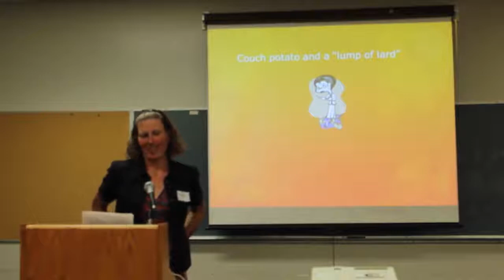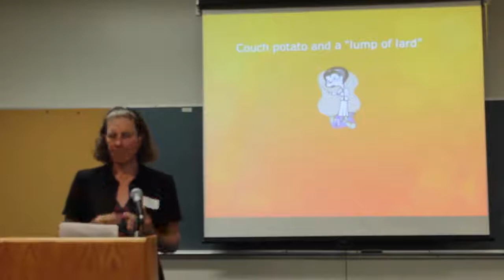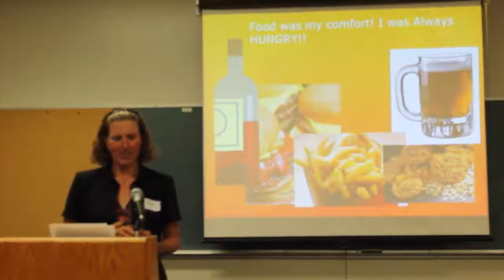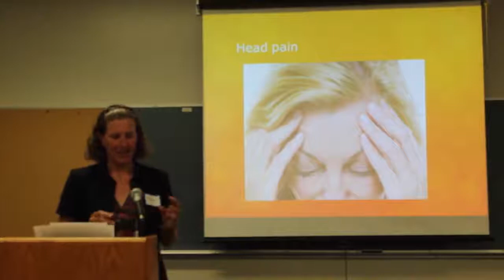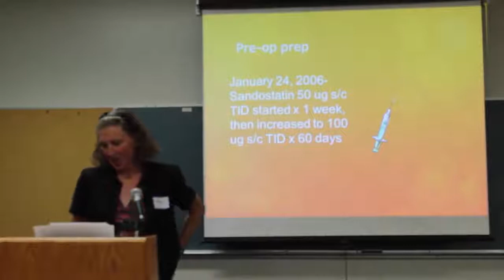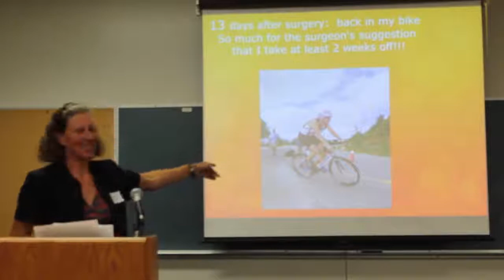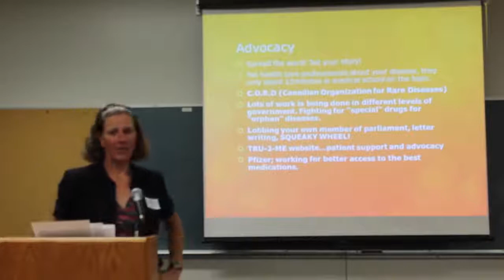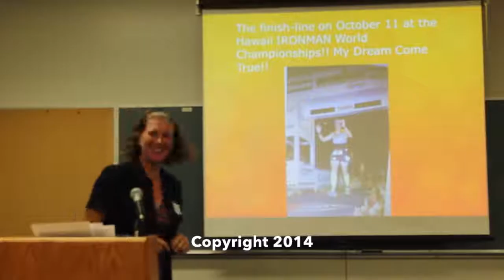Paula van Nostrad